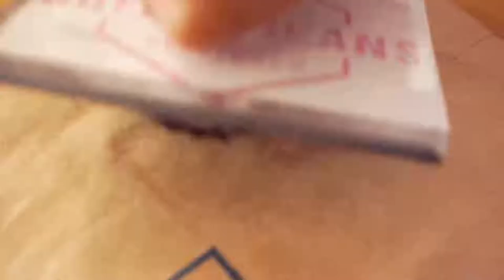What does coffee from Tanzania taste like? Shade grown coffee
Welcome to my first review of 2021: Tanzania from Elton Farm.

This coffee is an amazing organic mix of two varieties: Kent and Bourbon and grown in the shade of Banana trees, Macadamias and Legumes this coffee creates a super intense and sweet drink.

Tanzania is the 13th largest country in Africa located on the Eastern seaboard. With the Indian Ocean to its right and landlocking Burundi and Rwanda on its left, Tanzania has had a long-standing history with coffee but not in the way that you might expect.

Coffee was introduced in the 1500s but growing was restricted to only certain tribes in the north such as the Haya Tribe.

However, they didn't drink the coffee, they actually just boiled the beans and added some spices and herbs and created a type of chewing stimulant.

It wasn't until much later that the restrictions were relaxed and people could grow coffee everywhere.

About Ryd!
In a world where coffee has become elitist and over-the-top hipster, Ryd is on a mission to make specialty coffee inviting and discriminating; creating a community of coffee lovers who want to share their thoughts, ask questions and appreciate that we are all on a journey uncovering the delights of home-brewed coffee.